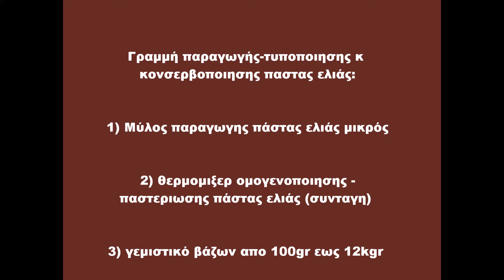F TOGIA PRODUCTION, STANDARDIZATION & CANNING OF OLIVE PASTE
Φ ΤΟΓΙΑ ΜΗΧΑΝΗΜΑΤΑ ΕΠΕΞ. ΤΡΟΦΙΜΩΝ
PRODUCTION, STANDARDIZATION & CANNING OF OLIVE PASTE, ΠΑΡΑΓΩΓΗ, ΤΥΠΟΠΟΙΗΣΗ & ΚΟΝΣΕΡΒΟΠΟΙΗΣΗ ΠΑΣΤΑΣ ΕΛΙΑΣ,  Α'ΒΙΠΕ ΒΟΛΟΥ, ΒΟΛΟΣ, 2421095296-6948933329